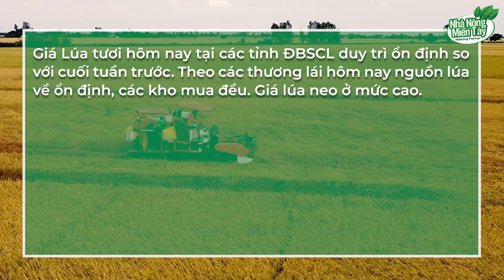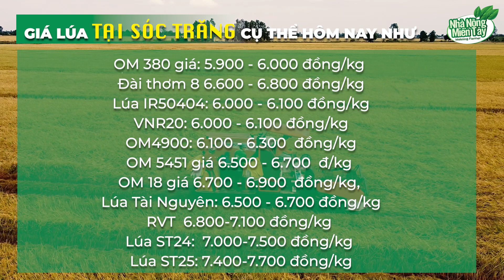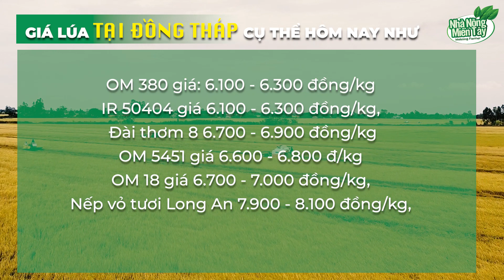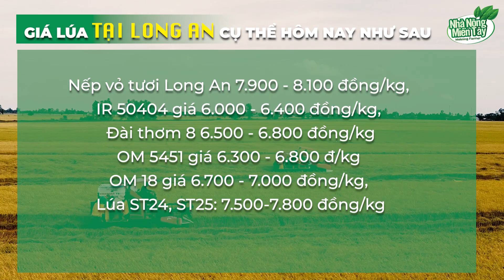Giá lúa hôm nay 12.12.2022: Giá lúa đầu tuần ổn định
Giá Lúa tươi hôm nay tại các tỉnh ĐBSCL duy trì ổn định so với cuối tuần trước. Theo các thương lái hôm nay nguồn lúa về ổn định, các kho mua đều. Giá lúa neo ở mức cao.